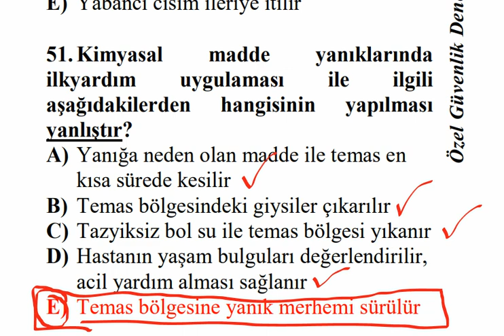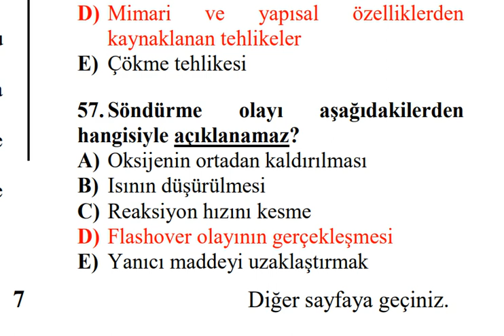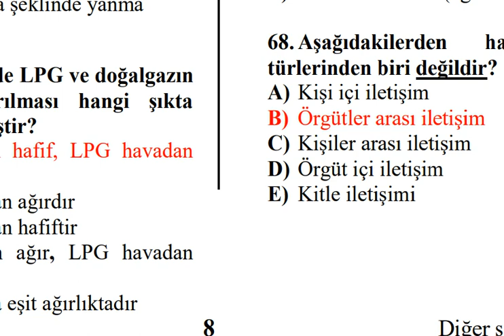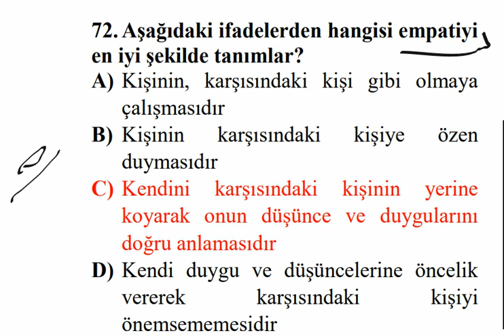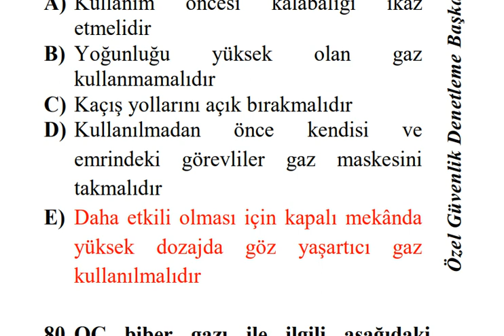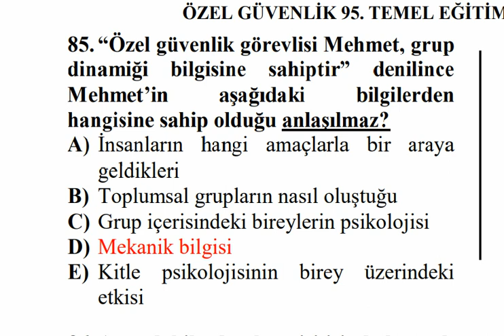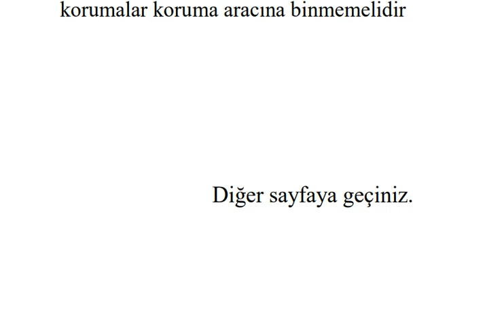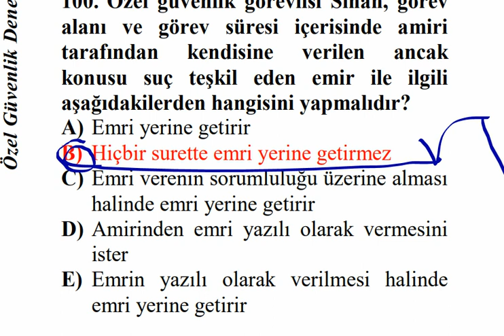99. Dönem Özel Güvenlik Temel Eğitimi 27 AĞUSTOS 2022 Örnek Yazılı Sınav Soruları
95. Dönem Özel Güvenlik Temel Eğitimi 19 ARALIK 2021Yazılı Sınav Soruları (A Grubu) (BÖLÜM-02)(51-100 SORU ARASI)
5188 Özel Güvenlik Eğitimleri, Özel Güvenlik Yaka Kartı için istenilen evraklar, Silahlı/Silahsız Özel Güvenlik Temel Eğitimi, Online silahsız özel güvenlik sınav soru ve cevapları, 91. Özel Güvenlilk sınav sonuçları ne zaman açıklanacak?, Sınav Sonuçları EGM, Çıkmış Özel Güvenlik Sınav Soruları Çöz